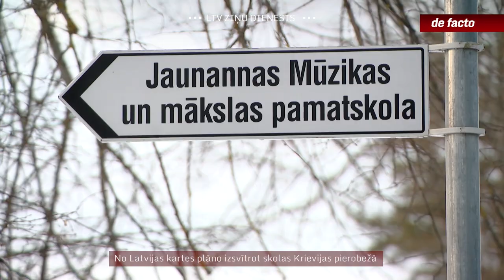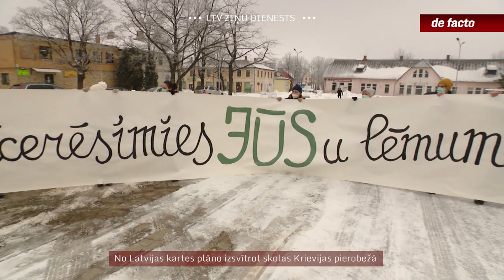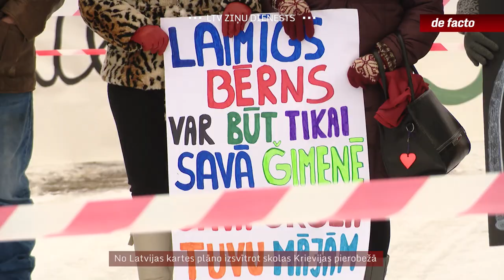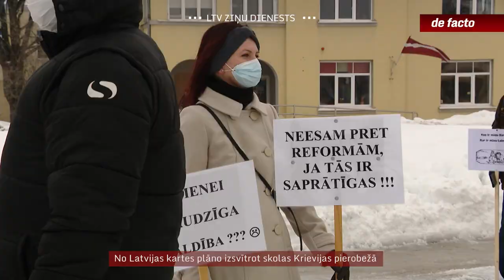No Latvijas kartes plāno izsvītrot skolas Krievijas pierobežā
Kamēr tepat blakus mūsu robežām ārdās agresīvs kaimiņš, mūsu pusē lemj par mazo skolu likvidēšanu pierobežā. Un pēc to pazušanas apkaimes iztukšošanās notiek ar lielāku ātrumu. Alūksnes novada dome šonedēļ grasījās lemt, bet pēc pamatīgiem iedzīvotāju protestiem atlika, par četru lauku skolu slēgšanu, kā arī vairāku reorganizēšanu un pārmaiņām arī pilsētas skolās. Šie lēmumi Alūksnē, kā arī līdzīgi, bet ne tik liela mēroga, citās pašvaldībās, seko pēc tam, kad mainīts skolu finansēšanas princips un nu nauda sekos pašvaldībai, ne vairs bērnam.